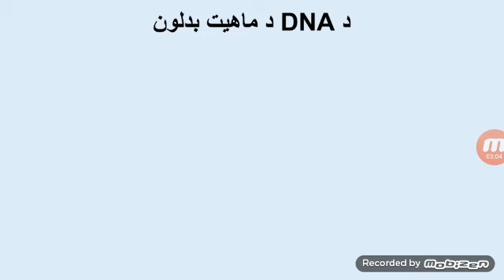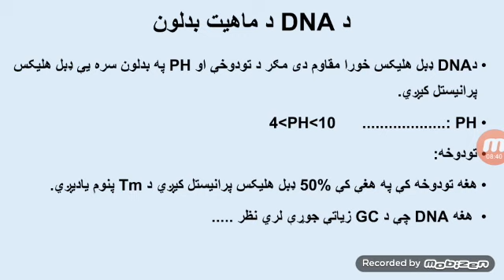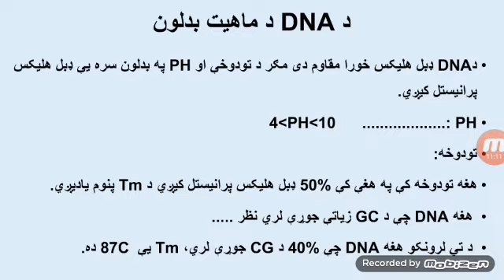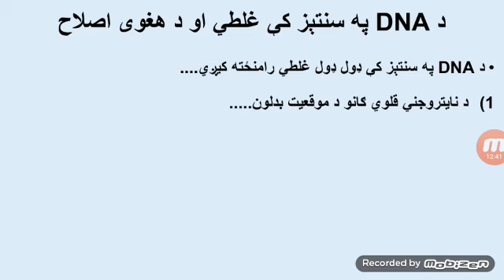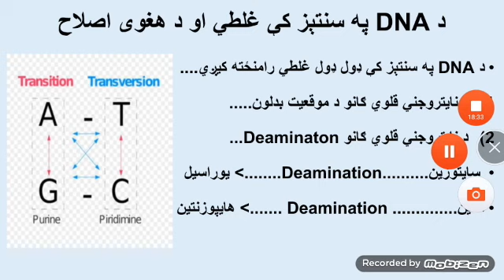غلطی در سنتیز DNA و اصلاح آن